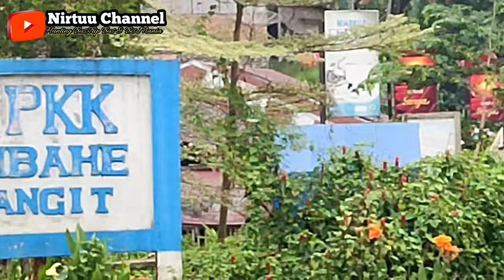HUNTING BUS GUNUNG||JALUR WAJIB BENAM GASS|| SEMUA BUS GUNUNG PADA BALAP-BALAPAN